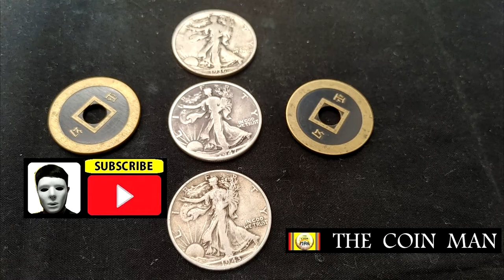COIN MAGIC EXPLANATION 29.